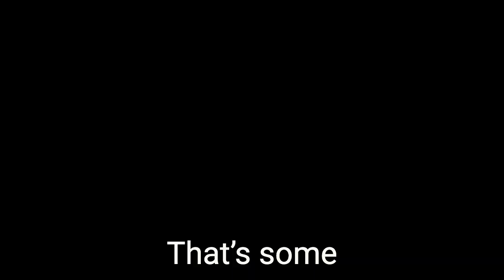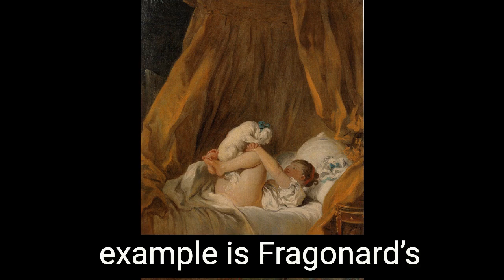Episode 33: Jean-Honoré Fragonard's The Desired Moment (c. 1770)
“If necessary, I would even paint with my bottom.”
— Jean-Honoré Fragonard

Images:
-Jean-Honoré Fragonard, “The Desired Moment” (c. 1770)
-Leonardo da Vinci, "Mona Lisa" (1503-06; as late as 1517-19)
-Angelo Bronzino, "An Allegory with Venus and Cupid" (c. 1545)
-Jean-Honoré Fragonard, "The Swing" (c. 1767)
-(L) Michelangelo Buonarroti, "David" (1501-04); (R) Gian Lorenzo Bernini, "David" (1624)
-Michelangelo da Caravaggio, "The Entombment of Christ" (1603-04)
-Francesco Borromini, "San Carlo alle Quattro Fontane" (1646)
-Jean-Antoine Watteau, "Pilgrimage to the Island of Cythera" (1718-19)
-Jean-Honoré Fragonard, "Young Girl Playing with Her Dog (La Gimbelette)" (c. 1768)
-Jean-Baptiste Greuze, "The Beloved Mother" (c. 1769)
-François Boucher, "Are They Thinking about the Grape?" (1747)
-Jean-Honoré Fragonard, "Useless Resistance" (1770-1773)
-Jean-Honoré Fragonard, "The Bolt" (1777)
-Donatello, "St. John the Evangelist" (c. 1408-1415), detail of hands

-The Blue Dot Sessions, “Mknt”, “The Big Ten”, “Vernouillet”, “Swapping Tubes”, “Line Etching”, “Fern and Andy”
-Joe Dassin, “Les Champs-Elysees"